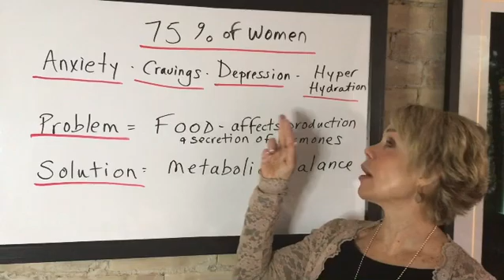Four Types of PMS - Part 5